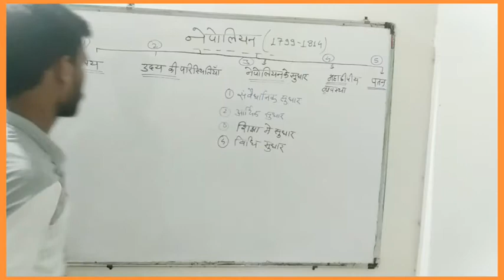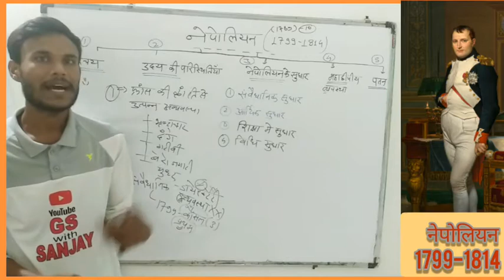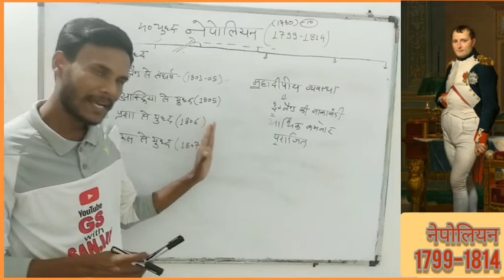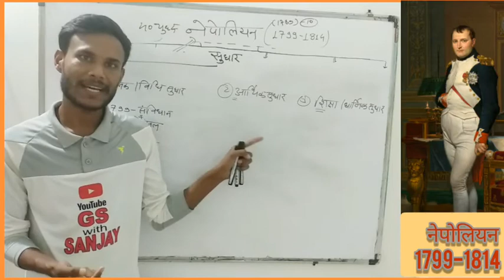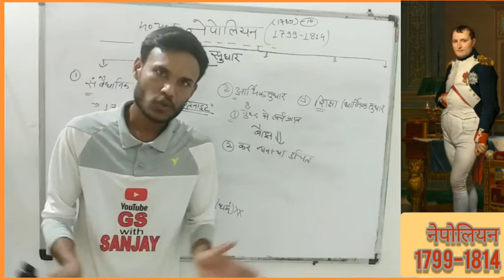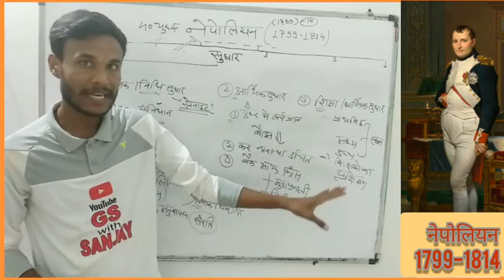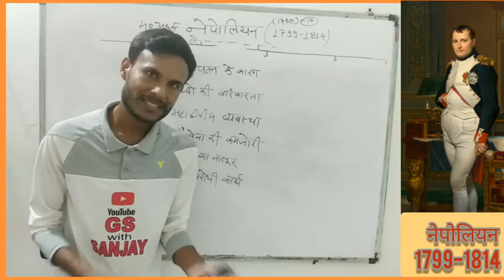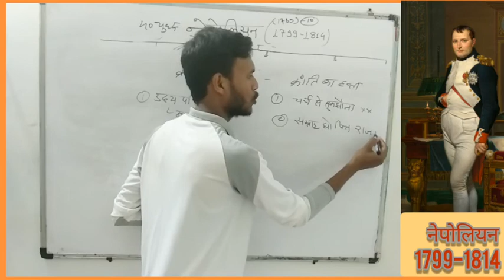||•WORLD HISTORY •|| CLASS -8 ||• नेपोलियन(NAPOLEON) || फ्रांस की क्रांति ||